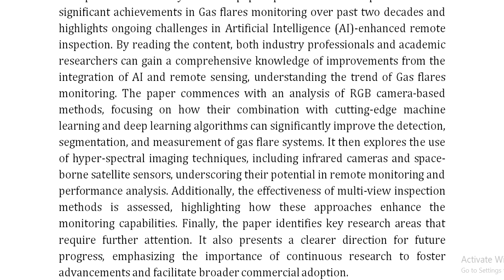AI Enhanced Gas Flares Remote Sensing and Visual Inspection Trends and Challenges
IEEE PROJECTS 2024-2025 TITLE LIST

Support Including Packages
Complete Source Code
Complete Documentation
Complete Presentation Slides
Flow Diagram
Database File
Screenshots
Execution Procedure
Readme File
Video Tutorials
Supporting Software
Support Specialization
24/7 Support
Ticketing System
Voice Conference
Video On Demand
Remote Connectivity
Document Customization